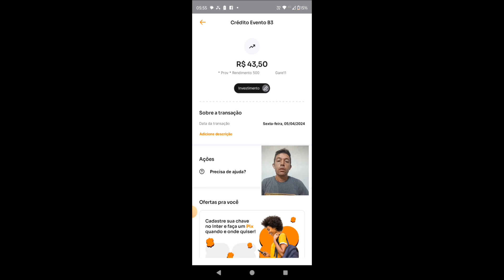quanto me renderam 500 cotas do Fundo imobiliário gare11